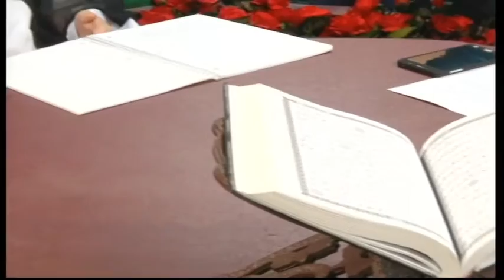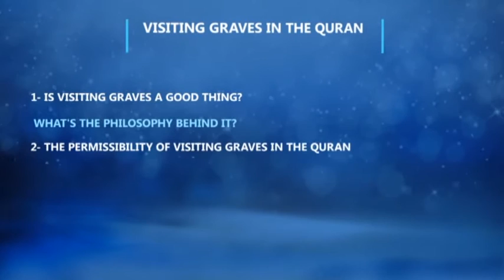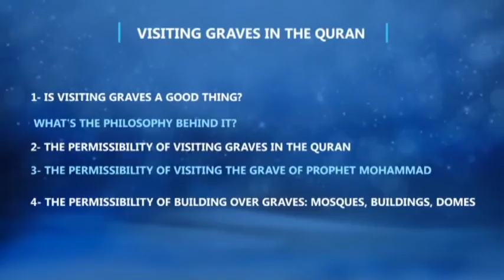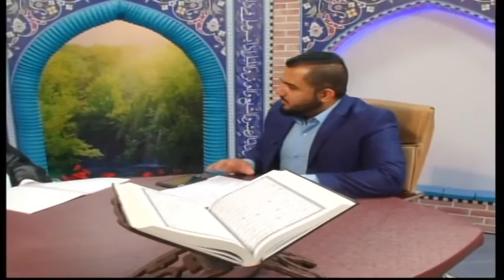Live from Karbala I Visiting Graves in The Quran I Sayed Hossein Al-Qazwini I 1437-2016 I Night 05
The fifth night of Ramadan, Sayed Hossein Al-Qazwini examines the concept of visiting graves in light of the Holy Quran.